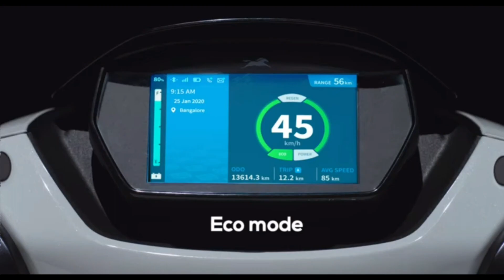Battery Standardization For Indian EV Industry || Batterty Swapping India Update.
Welcome to SINGH AUTO ZONE, in this video i share many indian auto companies aggred on battery and charger standardization , also start testing  and got positive results.
Battery standardization helps in case of battery swapping system in india. Sun mobility and ashok leyland working good in battery swapping systems in India.

BUY LITHIUM ION BATTERY FOR ELECTRIC SCOOTER OR BIKE || 10% INSTANT DISCOUNT